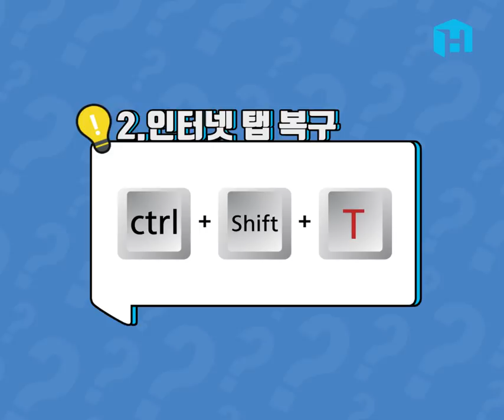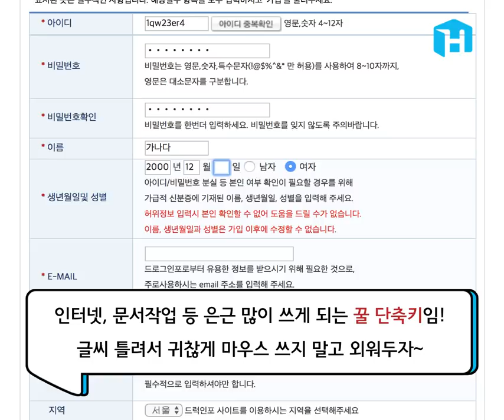컴퓨터 할 때 알면 유용한 방법들 2탄｜쉐어하우스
업무, 과제 속도를 높여주고, 프로페셔널함까지 플러스!
단축키 꿀팁, 꼭 알아두고 사용해 보세요!